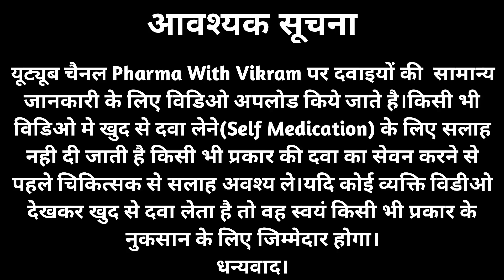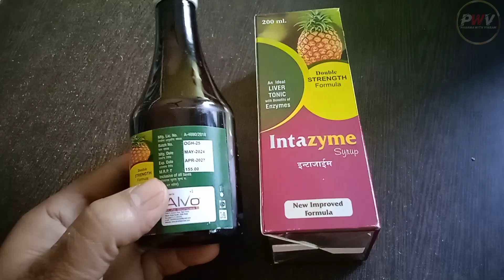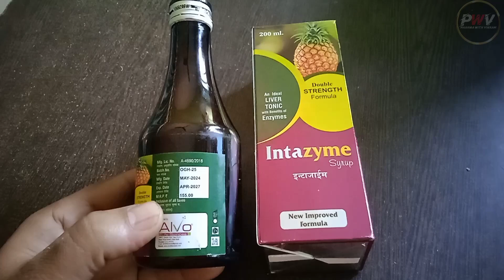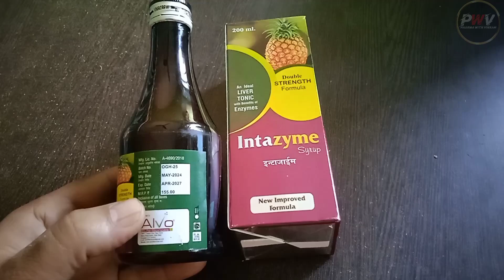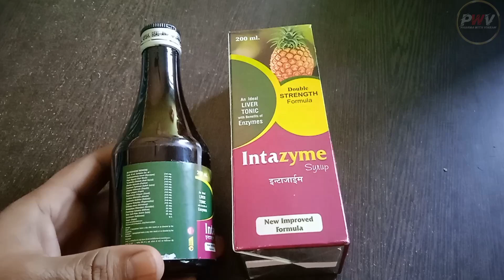Intazyme Syrup|Digestive Enzyme SYRUP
Hello Dosto
Aaj Ki Video Me Ham Baat karenge Intazyme SYRUP ke Baare Me Ki Ye Kis Kis Problems Me Use kiya jata hai.Iska Composition,Price,Dosage Kya hai aur Iske Kya kya Side effects ho Sakte hain. In sabhee Ke Baare Me Baat Karenge Es Video Me.

Your Query:-
digipen syrup junior
digipen syrup
lupizyme syrup
unienzyme syrup
digipen junior syrup
instazyme ke faide
instazyme ke benefits
digipen syrup for children,
instazyme uses in hindi
instazyme suspension drop uses in baby
digipen syrup for child
lupizyme plus
enzymes
unienzyme tablet
unienzyme tablet uses
unienzyme tablet price
unienzyme tabet ke fayde
unienzyme tablet ke fayde
digestive enzymes
unienzyme tablet uses in HINDI
Intazyme Syrup